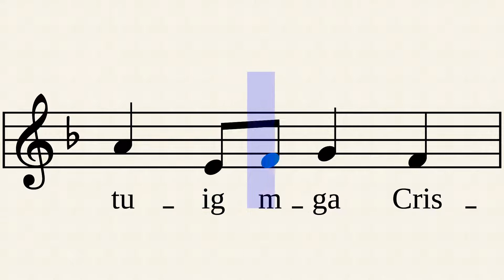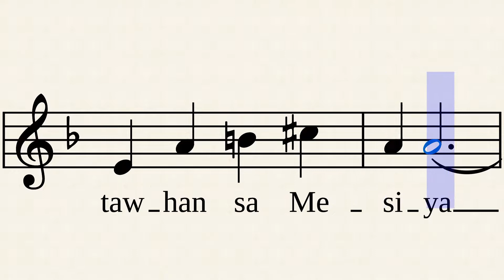Mamalik Ta - R. Villanueva | Melody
Mamalik Ta
from "O Emanuel (Cantata sa Pasko)"
Handumanan (Vol. I)
Music and Lyrics by Fr. Rudy Villanueva

LYRICS:
Nanagan ang mga pastores
sa kalipay nagdala:
"Balita, maayong balita.
Ang Manluluwas ani-a na!"

Sa matag-tuig mga Cristianos,
ang pastores sa bag-ong panahon
naghi-usa sa paghandum,
ug sa kalipay naga-ingon:

Mamalik ta sa Betlehem
subayon ta'ng ilang gilaktan.
Duawon ta ang pasungan
nga natawhan sa Mesiya.

Sa mga gasa nagdala
Sa pagtoo ug paglaum
ug sa Diosnong paghigugma

Tala na, mamalik ta.